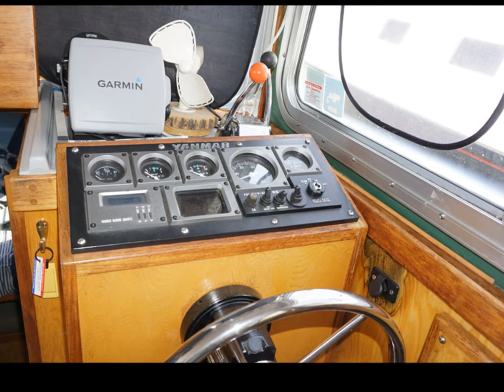SOLD! 1987 Maple Bay 27 Trawler for sale in Annapolis Maryland - Patience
A very rare Maple Bay hardtop pilothouse trawler.Very efficient single Yanmar diesel that is easily operated single handed.  She has great ventilation and visibility.  You need to come by and see this one! Perfect for doing The Loop